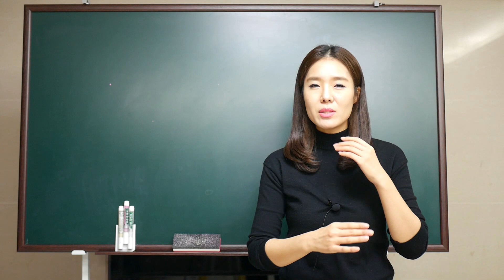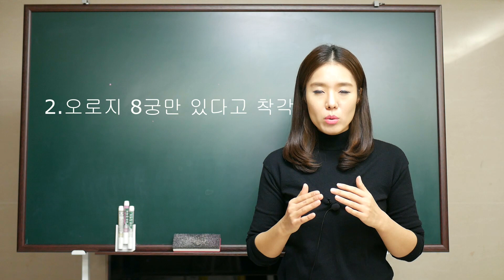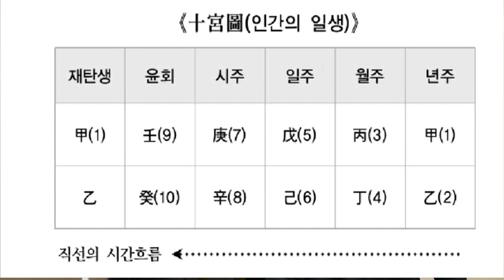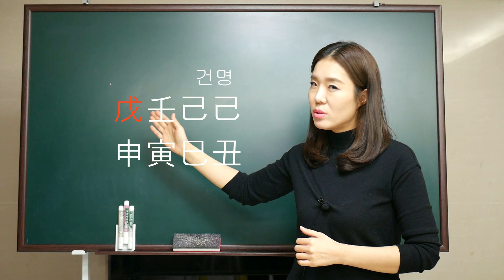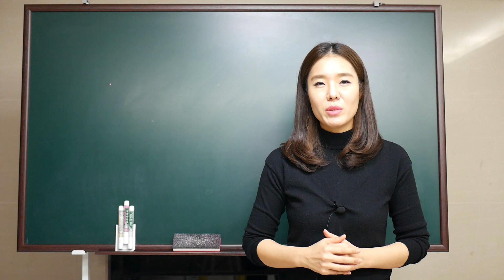10강 - 편관의 원리 이해하기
宮 位 論 책 목록

제1부  들어가기 전에

제1장 명리용어 개념정리 2
01 열개의 天干 2
02 12개의 地支 2
03 地藏干 3
04 四柱八字 4
05 十神 4
06 六神(六親) 5
07 生剋 5
08 宮位 7
09 十宮 7
10 격국론 8
11 억부론 9
12 조후 9
13 글자의 쓰임 11
14 존재와 존재가치 12
15 時空 13
16 日干 13
17 時空의 변화 14
18 자연의 물상변화 15
19 時節 16
20 용신 16
21 刑沖會合 17
22 天干 組合論 18

제2부  宮 位 論
제1장 宮位의 理解 22
1. 輪回宮의 理解 22
2. 宮位의 根本 槪念 理解 28
(1) 十干과 十神의 차이점 29
宮位의 연령구분 31
(2) 生剋에 근거한 六親 36
(3) 宮位의 變化 42
(6) 宮位의 構造·43
가) 天干에서 丙火와 庚金이 붙어 있는 경우 46
나) 干支로 丙火와 庚金이 만난 경우 47
다) 地支에서 만난 구조 49
(5) 時空의 쓰임과 격국론에 사용되는 十神의 차이 51
(6) 時空의 쓰임과 十二運星의 차이 ·55
(7) 생극 억부를 버리고 글자 상호간의 쓰임을 살핀다.·60

제2장 年月日時 宮位論 擴張 65
1. 年柱宮 65
(1）年柱는 한 사람의 평생에 지대한 영향력을 미치는 氣運이다. 66
(2) 年柱는 국가자리다.· · · · · · · · · · · · · · · · · · · · · · · · · · · · · · · · · · · ·74
(3) 年支는 해외나 먼 을 암시한다·76
(4) 年柱의 酉金은 종교 철학 명리 무당 등을 상징한다. ·78
2. 月柱宮 85
(1) 空間에서는 해야 할 일이 있다. · ·· · · · · ·85
(2) 조후가 중점이 아니다. · · · · · · · · · -· · · · ·86
(3) 月支의 時空이 年月干의 뜻과 다르다면 그 땅은 쓸모가 없다. 89
(4) 자라야한다. 根苗花實의 苗이기에 성장을 못하면 문제가 생긴다. 90
(5) 月支는 안정감이 있어야 한다. 沖刑空亡이면 불안정이다. 92
(6) 時空에 적합한 年柱와 月干의 조합을 얻어야 한다. · · · 94
(7) 부모형제의 직업 혹은 나의 직업을 기본적으로 결정하는 곳이다. 97
가）月柱의 干支의미를 부모가 쓰는 사주예문 97
(8) 父母宮을 통해서 父母의 복덕을 살핀다.· · · · · · · · · · · · · · · · · · ·102
(9) 형제의 육체적 길흉을 판단하는 곳이다.· · · · · · · · · · · · · · · · · · ·134
(10) 형제궁이 경쟁의 상을 가졌다면 그곳에서는 살기 어렵다. 138

3. 日柱宮 140
(1) 日支宮으로 자식궁이 결정된다  - 무자, 양자, 혼전낙태 등을 결정하는 곳이다. 141
가) 子卯辰 구조는 자식을 얻기 힘들다. 141
나) 日時支가 辰戌沖이면  辰중에 암장된 乙木 生氣가 상하는 구조다. 142
다) 時支에 만약 申酉戌이 있다면 時柱에 生氣가 없다. 143
라) 日時支간의 조합이 좋지 못하면 자식을 얻기 힘들다. 146
마) 日支宮이나 時支宮에 亥水가 있을 경우 149
바) 혼전낙태 – 日柱가 복음인 구조들 151

(2) 日柱가 자신의 세상을 이루고자 하는 시기에 年柱의 氣運이 개입한다. 154
(3) 배우자의 상황은 年柱의 氣運과 日支宮의 상황으로 결정된다. 162
(4) 月支의 氣運을 日支宮에서 받아  흐름이 이어지면 발전한다. 170
(5) 日干대비 年柱 時柱에서 劫財를 볼 때의 문제 · · · · · · · · · · · · ·179
(6) 日支宮 子水는 物質이 없는 자리다. · · · · · · · · · · · · · ·  · · · · · · ·184
가) 부부간의 분리 185
나) 物質의 문제 발생 186
다) 日支宮 子水는 비밀스럽게 새끼를 치는 곳이니 구조가 나 쁘면 바람으로 드러난다. 186
라) 건강의 문제 186

4. 時柱宮 194
(1) 月支 時空에 대한 자녀궁의 태도를 보고 자식궁의 길흉을 판단한다. 195
가) 효도하는 자식들 195
나) 불효하는 자식들 198
(2) 자식궁은 日柱宮에서 나온 것이다 · · · · · · · · · · · · · · · · ·202
(3) 時柱는 日柱가 세상을 이끌어가는 방식이다.· · · · · · · · · · · · · · · · ·211

5. 宮位 分析方法 232
(1) 年柱의 宮位 · · · · · · · · ·· · · · · · · · · · · · · · · · · · · · · · · · · · · · · · · · ·233
(2) 月柱의 宮位· · · · · · · · · · · · · · · · · · · · · · · · · · · · · · · · · · · · · · · · · ·237
(3) 日柱의 宮位 · · · · · · · · · · ·· · · · · · · · · · · · · · · · · · · · · · · · · · · · · · ·238
(4) 時柱의 宮位 · · · · · · · · ·  · · · · · · · · · · · · · · · · · · · · · · · · · · · · · · · ·239
가) 부잣집 아들로 태어났다. 250
나) 이복형제가 있다. 250
다) 父親과 犬猿之間 253
라) 대학교 졸업하고 30歲 초반부터 사주 공부를 하였다. 254
마) 丙辰 丁巳大運 단칸셋방에서 매우 고생하면서 살았다. 254
바) 父親이 돌아가시고 이복동생이 戊午大運에 유산을 챙겨주 었다. 254
사) 현재 주유소를 경영하며 5층 빌딩과 기타 부동산을  소유 한 부자이지만 철학관을 운영하며 살아간다.

255 6. 복음론 255
(1) 복음의 개념 · · · · · · ·· · · · · · · · · · · · · · · · · · · · · · · · · · · · · · · · · · · · · ·255
(2) 복음의 종류 · · · · · · ·  · · · · · · · · · · · · · · · · · · · · · · · · · · · · · · · · · · · · ·258
(3) 天干의 복음 · · · · · · ·· · · · · · · · · · · · · · · · · · · · · · · · · · · · · · · · · · · · · ·269
(4) 地支의 복음 · · · · · · ·· · · · · · · · · · · · · · · · · · · · · · · · · · · · · · · · · · · · · ·275
(5) 地支의 복음과 혼잡 · · · · · · · . · · · · · · · · · · · · · · · · · · · · · · · · · · · · · ·291
(6) 地支가 양쪽과 쌍으로 合을 하거나 복음인 구조 – 쌍복음 301

제3장 宮位와 복음의 사주실례 319
1. 정신적 혹은 육체적 문제 319
2. 결혼불미 326
3. 처로 인한 손재 329
4. 외정이 생기는 사주 332
5. 배우자 사망 339
6. 악처와 폭군을 만나다. 347
7. 음란한 팔자 356

제4장 宮位와 大歲運論 362
1. 원국구조에서의 生剋 364
2. 大歲運에서 오는 干支와 원국과의 生剋 364